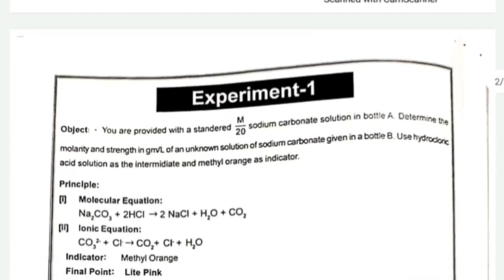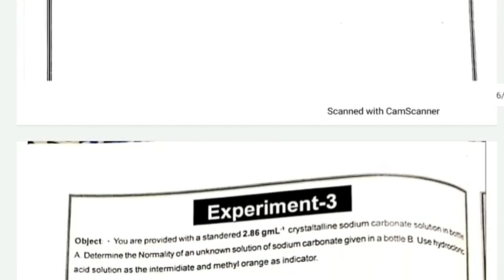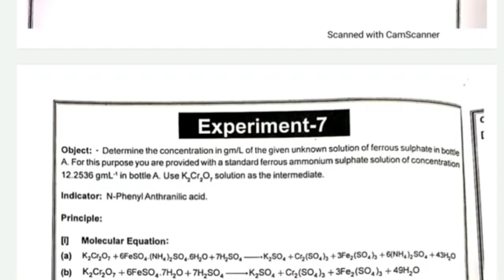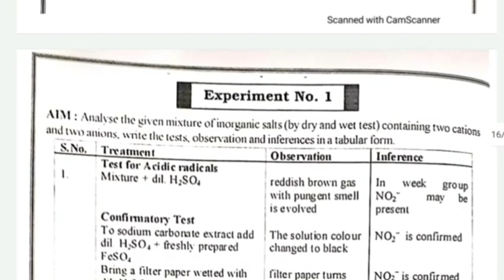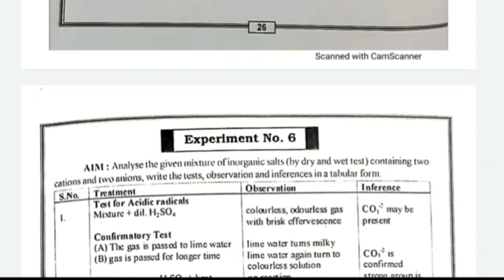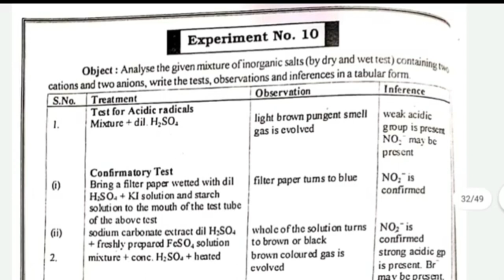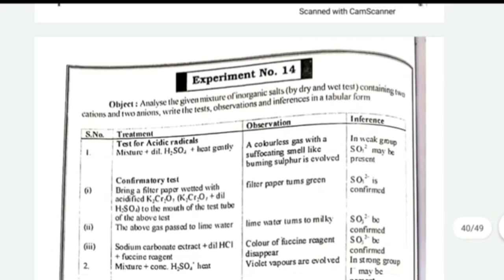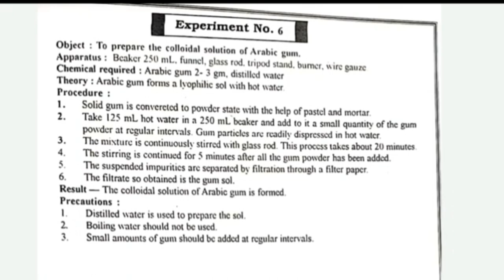Class 12th practical record according to the new syllabus 2021...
Class 12th practical record according to the new syllabus 2020 to 2021 batch..class 12th